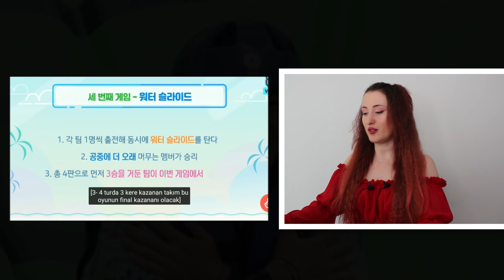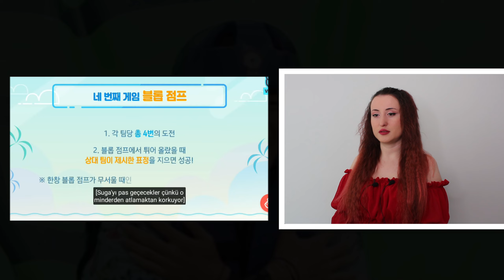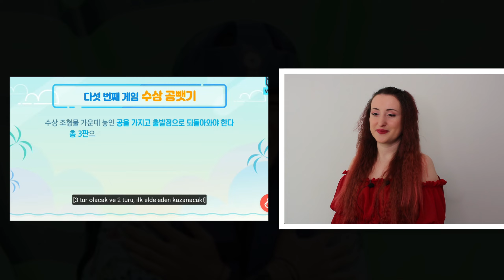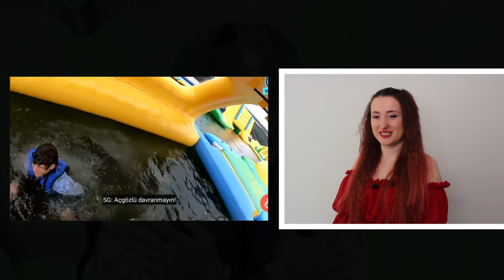RUN BTS BÖLÜM 84 TEPKİ | KPOP TEPKİ | KPOP REACTION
Herkese merhaba! Yine çok eğlenceli bir videoyla daha beraberiz. Bu videoda RUN BTS'in 84. bölümünü izledim ve tepki verdim.